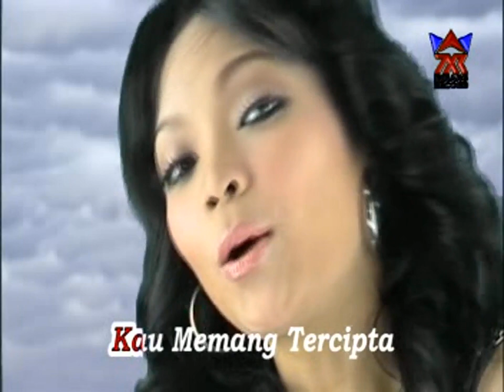Kau Hanya Untukku [HD Video + Audio]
Dangdut Bollywood

Lenny Asitha